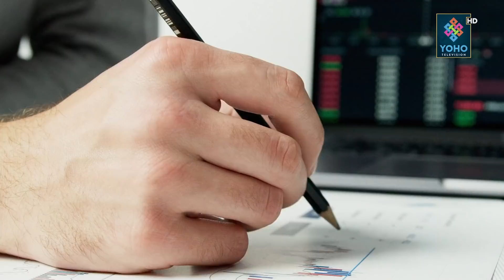होला त नोटबन्दी ? के भन्छ राष्ट्र बैंक ? नेपालीलाई कस्तो असर पार्ला ? YOHO REPORT